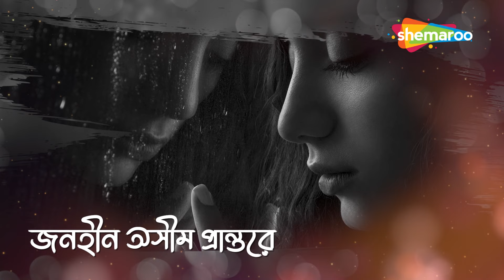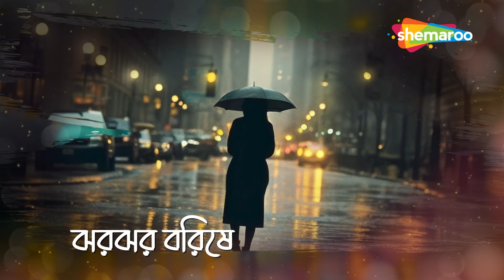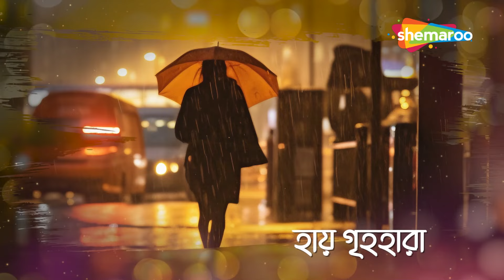ঝরঝর বরিষে বারিধারা | Jharo Jharo Barishe Baridhara| Lopamudra | Lyrical Video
Song Title: Jharo Jharo Barishe Baridhara
Singer: Lopamudra Mitra
Lyrics: Rabindranath Tagore
Composer: Rabindranath Tagore
Genre: Rabindra Sangeet